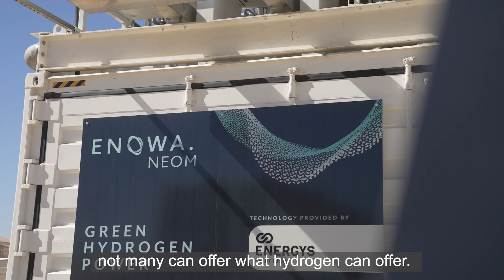ENOWA | Hydrogen Business Development | Ali Alhaddad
There’s much being said about green hydrogen and its role in the energy transition. But what are the benefits of hydrogen and which applications are best suited to it?

Hear from Ali Alhaddad, from our Hydrogen team. Ali's work at ENOWA focuses on Business Development for hydrogen ground mobility applications. He discusses the key aspects of what makes hydrogen a beneficial source of energy in mobility, and what the future looks like for hydrogen.